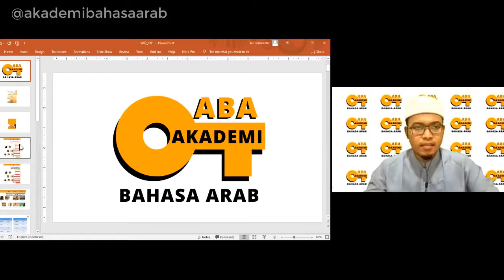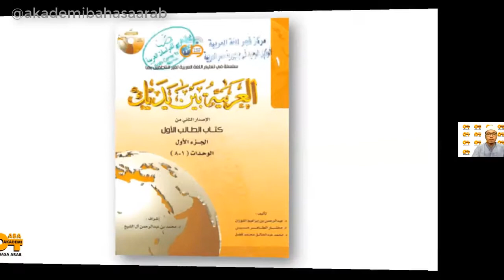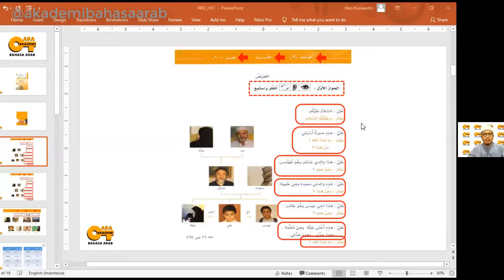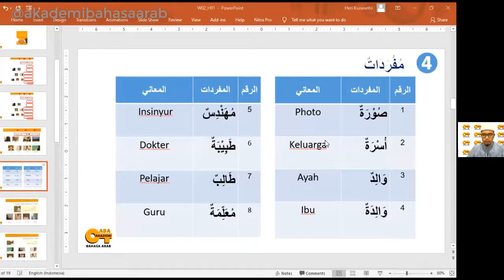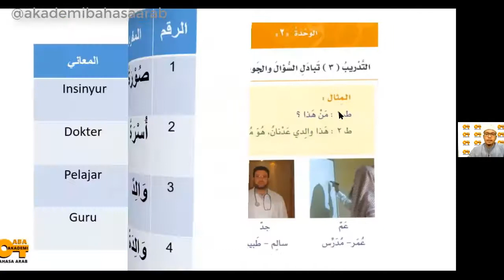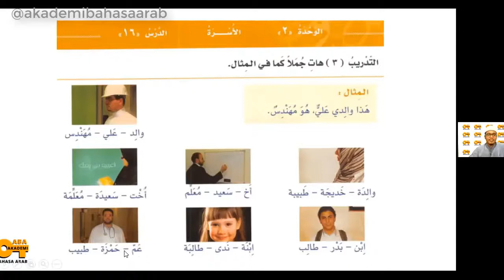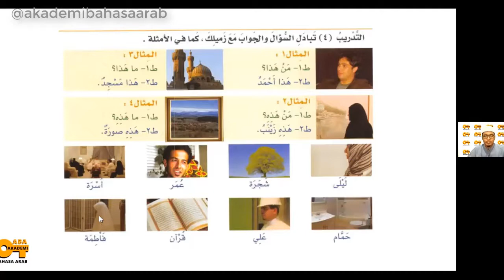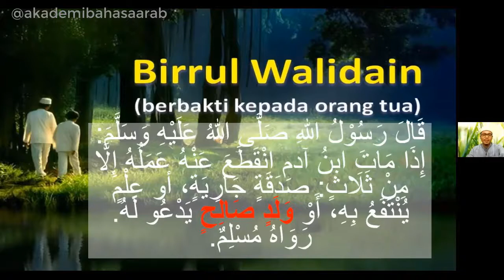Arabiyah Baina Yadaik | Wahdah 02 | Hiwar 01 | Akademi Bahasa Arab | Heri Kuswanto, S.Pd, PG.Dip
Sahabat ABA!
ini adalah siaran ulang Live Class ABA untuk pertemuan ke-5 kita, Bismillah semangat belajar ya! Untuk mendukung program pembelajaran bahasa arab via daring melalui channel ini, mohon kesediaan untuk subcsribe, like, dan coment ya!